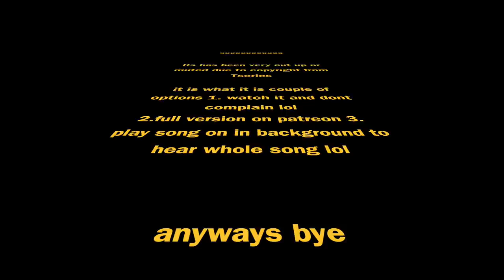Mera Wala Dance REACTION! | Simmba | Ranveer Singh | Sara Ali Khan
18960 Ventura Blvd. #76